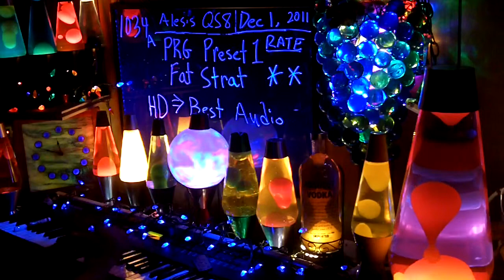1034a YT MrAlesisMan - Alesis QS8 - PRG Preset 1 - Fat Strat - 034 ++